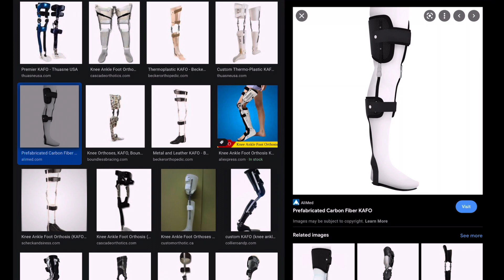Post-Polio Syndrome | Physical Therapy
I discuss a case study from school. The patient has post-polio syndrome and I give my thoughts on treatment in physical therapy.

Timecodes:
0:00 - intro
0:43 - subjective assessment
2:50 - objective assessment
4:04 - Fatigue and paradigm shift
5:29 - prognosis
6:39 - treatment in physiotherapy
8:10 - KAFO